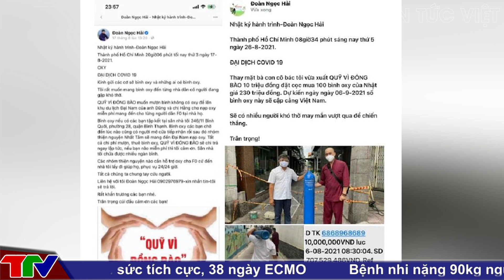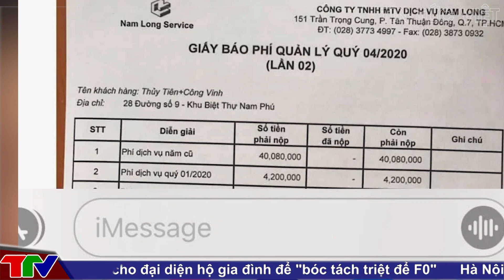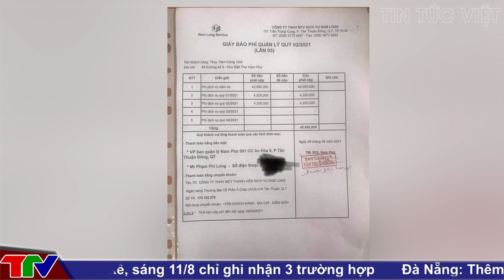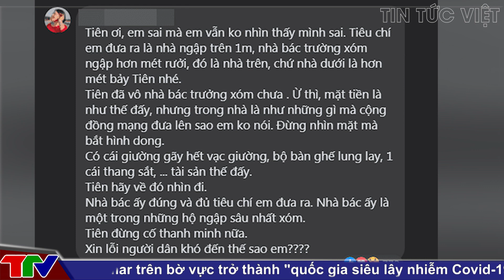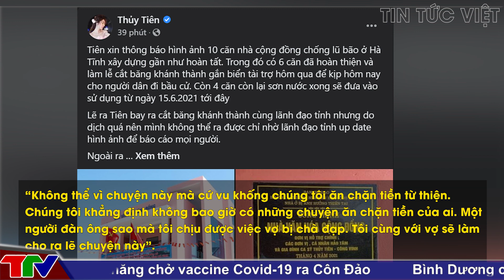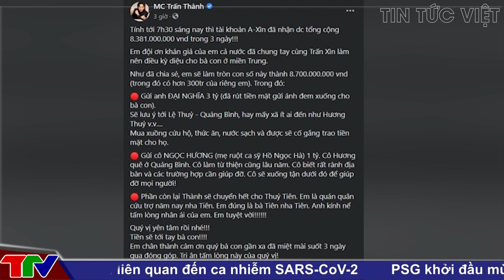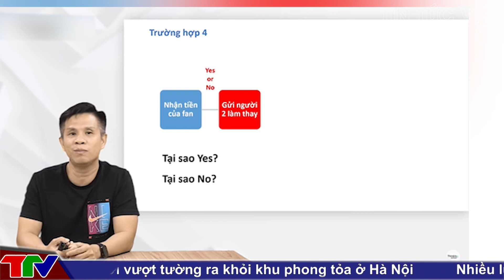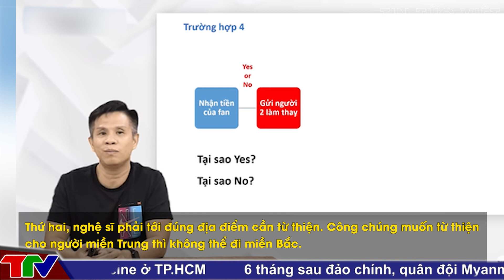[ DRAMA CỰC NÓNG ]@TinTucVietOfficial Ông Đoàn Ngọc Hải 'bơ đẹp' bà Phương Hằng, kệ bà chủ Đại Nam nói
▶Ông Đoàn Ngọc Hải 'bơ đẹp' bà Phương Hằng, kệ bà chủ Đại Nam 'thao thao bất tuyệt'
▶Sao Việt 2/9: Thủy Tiên tiếp tục gặp 'hạn' hậu bị bà Phương Hằng gọi tên, Hồng Đăng bị vợ 'bóc' con người thật
▶Phản ứng của Thủy Tiên khi bị chính người thân trong gia đình nghi ‘ăn chặn’ tiền từ thiện
▶Tiến sĩ Vũ Thế Dũng phân tích vụ "nhờ từ thiện hộ" của MC Trấn Thành